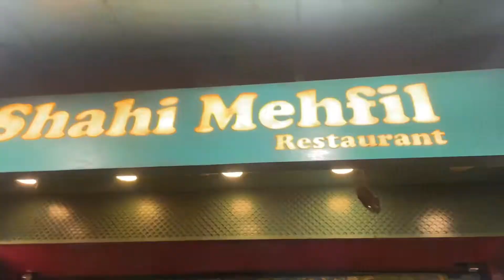Vlog- 24 || Dinner at jamamasjid || Sirf झाड़ू lene Durgapuri gy hum😂 || kutte ke pille🔥😍🐶